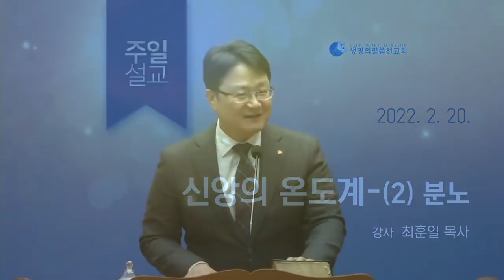신앙의 온도계:분노 (최훈일 목사)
2022년2월20일
세종교회 주일설교
신앙의 온도계:분노 (에베소서4장)
강사: 최훈일 목사

영상출처: 세종교회